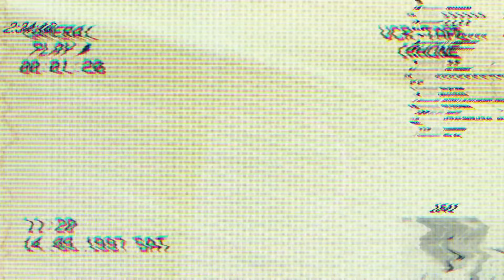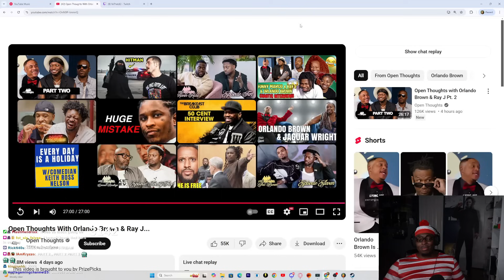Tray Reacts To Open Thoughts With Orlando Brown And Ray J